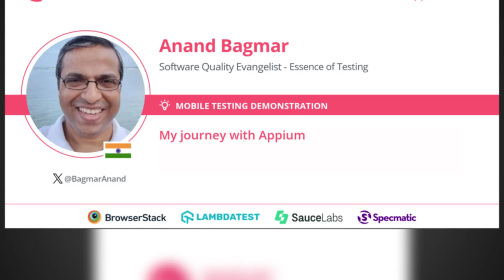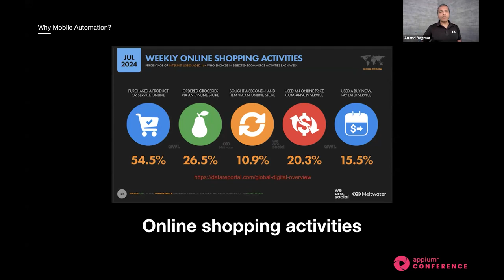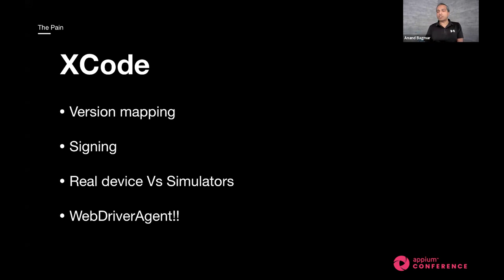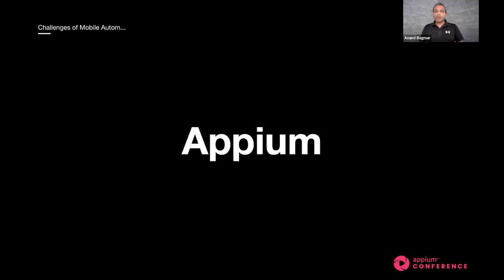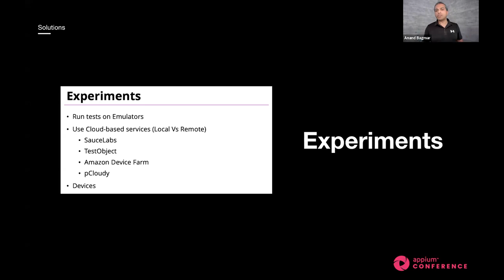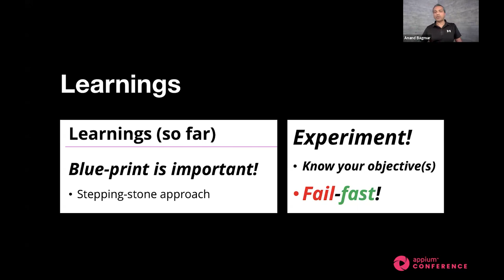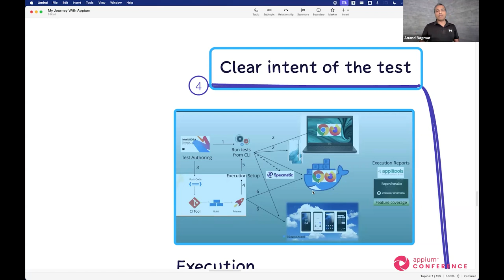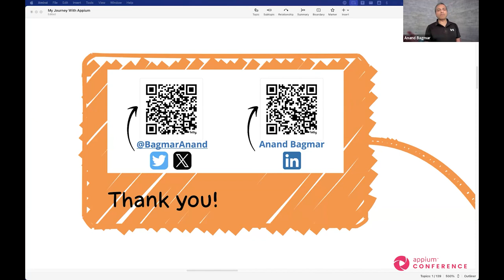My Journey with Appium by Anand Bagmar AppiumConf 2024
In this session, I'll share my journey with mobile application testing using Appium, highlighting the challenges, mistakes, solutions, and insights gained from automating mobile testing since 2016. We'll delve into the intricacies of how naive I was when I started, and how I evolved to set up a robust mobile testing lab, the tools and techniques that made it possible, and the creation of Teswiz, a powerful framework to streamline mobile test automation.